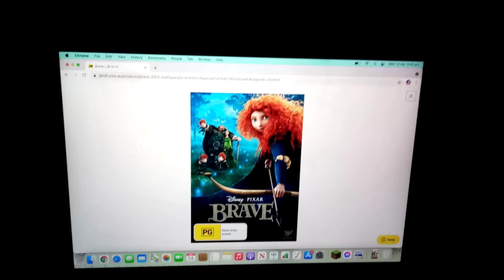Do you have this DVD #13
No! But maybe I'll get it at JB Hi-Fi soon